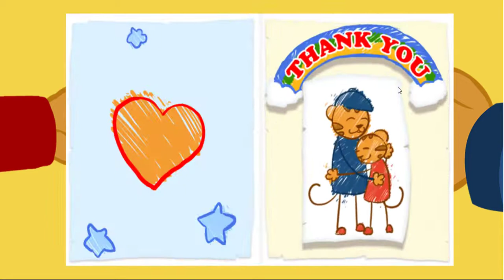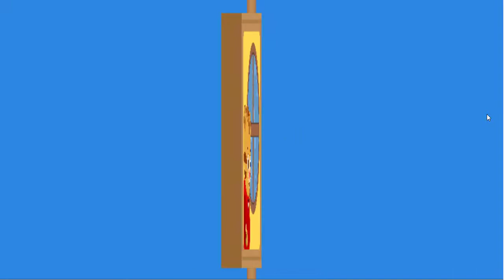Daniel Tiger - Sharing with Your Sister #5